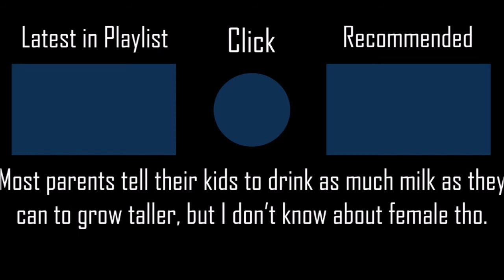Milk Crown on Sonnetica - nameless [Hard] +HDNCPF 100% SS 155PP #7 l Played by iPhong (2020 PLAY)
Make sure that you eat and drink healthy while social distancing.